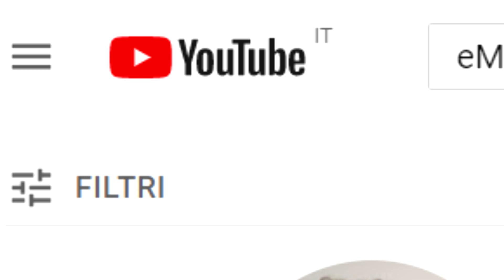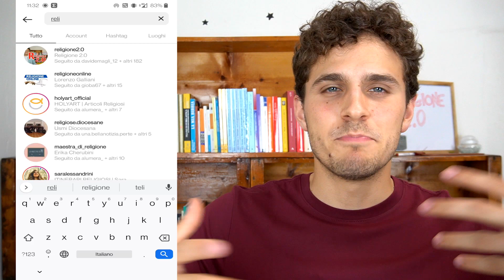Finalmente l'ESTATE! - ULTIMO VIDEO??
Finalmente è arrivata l'ESTATEE! Scuole chiuse, bagni in mari, passeggiate in montagna... ma i video?
Per me l'estate non è ancora iniziata, gli esami all'università non si danno da soli... ma tra pocco anche io potrò riposare, quindi fino a settembre non riuscirò a pubblicare altri video sul canale...